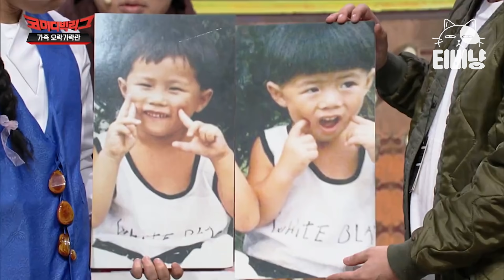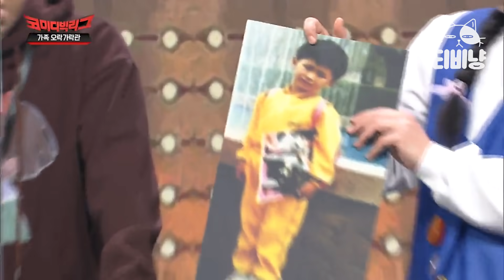[티비냥] 울 엄마 얘기하는데 왜 니가 웃어억! 형제 아니면 못하는 친가족(?) 드립ㅋㅋㅋ🤣 찐 형제 바이브 여기서 나오네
00:00 가족 오락가락관 #1
10:38 가족 오락가락관 #2